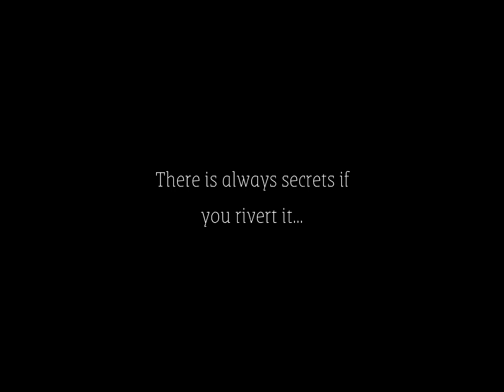VHS tape #4 egassam_terces.